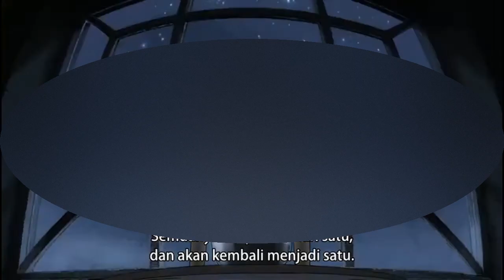Fullmetal Alchemist Perang Agama Seluruh Dunia | Review Alur Cerita Anime | anime islam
Review Alur Cerita Anime Fullmetal Alchemist Perang Agama Seluruh Dunia,Islam, Yahudi, Kristen,Hindu,Buddha,dajjal,pesan tersembunyi anime Fullmetal Alchemis adalah perang semua agama di dunia.

Daftar ini:
00:00 cerita sebelumnya
00:38 intro
01:04 FMAB adalah
00:35 alur cerita FMAB
03:11 Agama Islam
06:00 Agama Yahudi
07:12 Agam Kristen
08:28 Sejarah Agama Hindu, dibuat oleh orang Timur Tengah
09:15 Agama Buddha
10:40 Atheis tapi berdoa
11:37 kesimpulan
12:08 outro